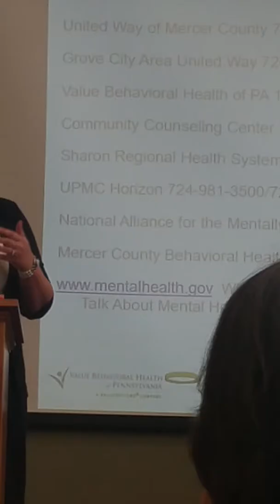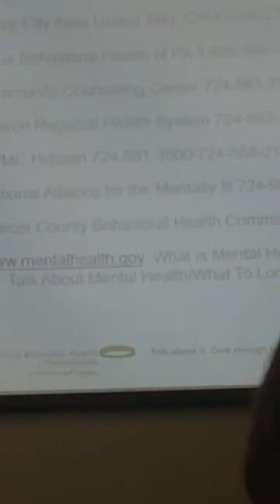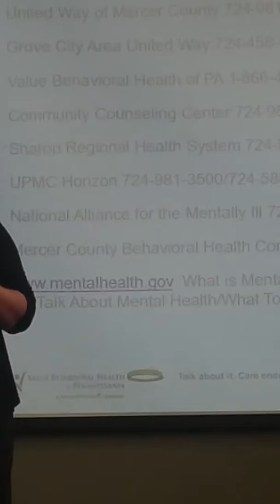Stamp Out Stigma @ Shenango (10.18.2017) Kara's Part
Recorded by great friend, Joyce Howard. Credits to her. Our brilliant teacher, friend and example. What stigma is surrounding Postpartum mental illnesses? Learn from our amazing leader.